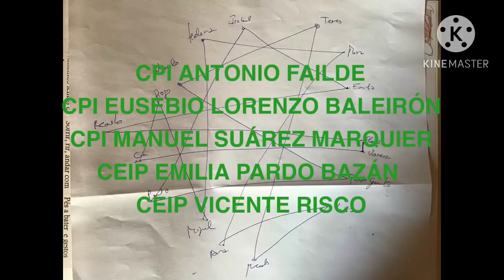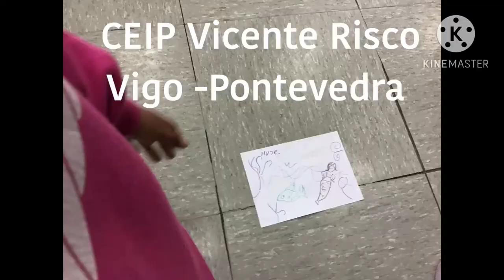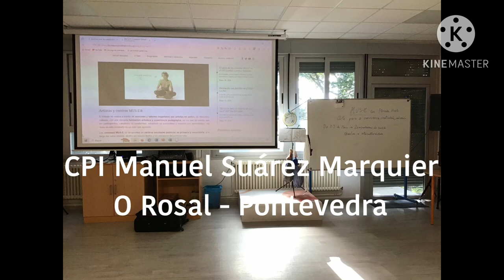Resumen Danza. CEIP E. P. Bazán, CPI E. Lorenzo, CEIP V. Risco, CPI A. Failde y CPI M. S. Marquier.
Resumen Danza CEIP Emilia Pardo Bazán, CPI Eusebio Lorenzo, CEIP Vicente Risco, CPI Antonio Failde y CPI Manuel Suarez Marquier. Galicia